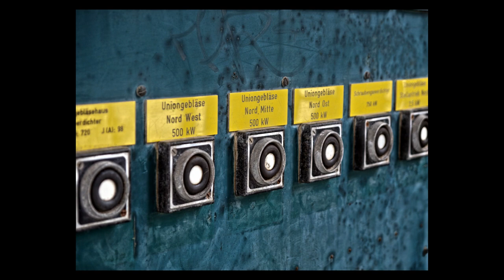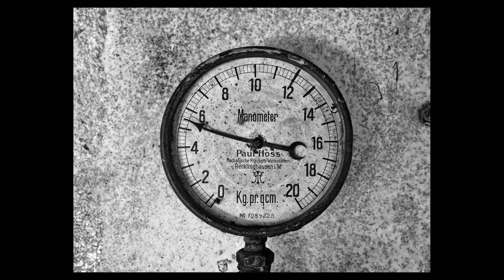Kokerei Hansa - Photographien Andreas Engelmann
Das Industriedenkmal Kokerei Hansa in Dortmund – Huckarde wurde in
den Jahren 1927 – 1928 erbaut.
In guten Jahren fanden hier 1100 Beschäftigte Arbeit. 1992 wurde die
Kokerei Stillgelegt.